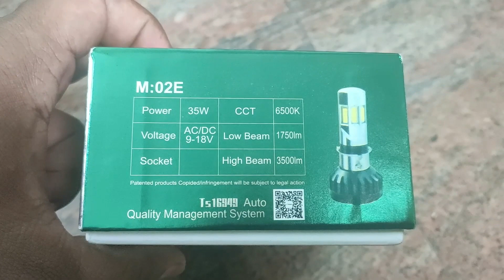How to fix LED light in bike - in tamil /watts/company/price / bulb details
This video is about changing the Headlight Bulb from halogen to LED and choosing tge correct bulb and power,watt& volt without battery draining problem.